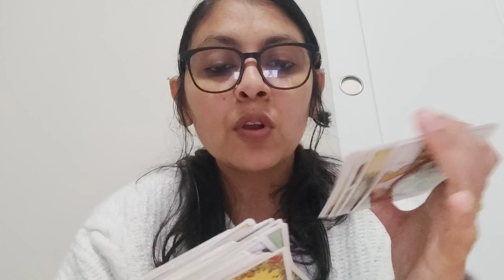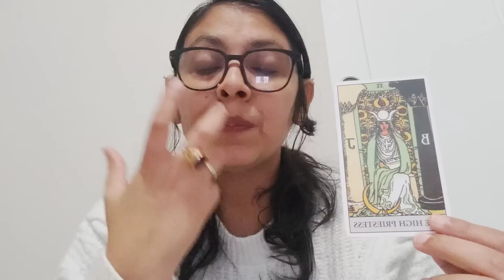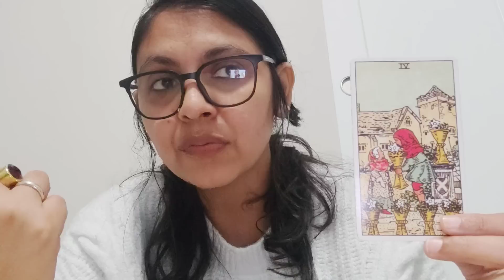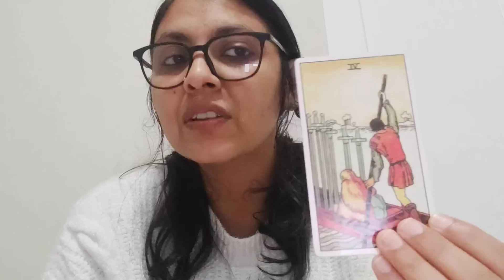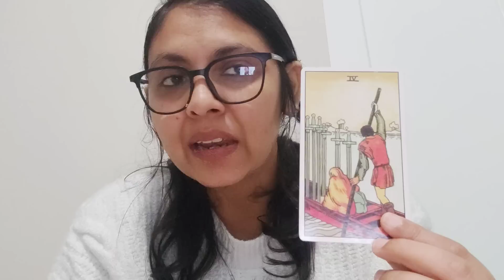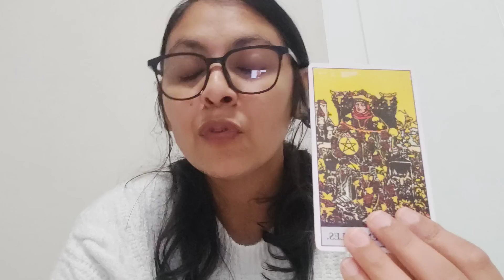SAGITTARIUS ♐,(10-16 JULY), HEALTH, WEALTH, STUDENT, CAREER, MARRIAGE AND GUIDANCE ❤